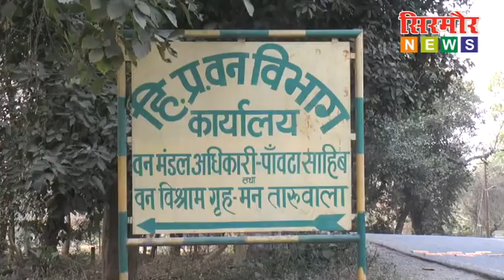वन माफिया पर वन विभाग की बड़ी कार्रवाई , अवैध लकड़ी से भरी गाडी पकड़ी